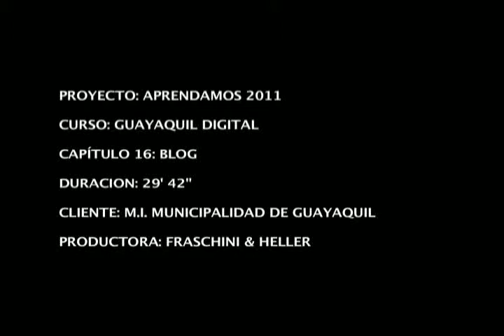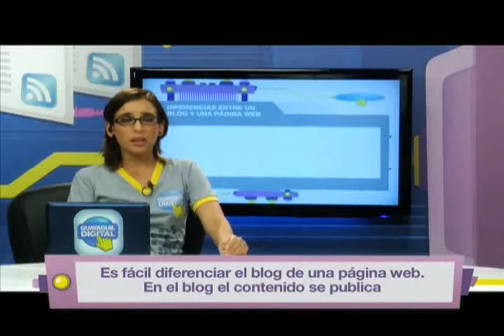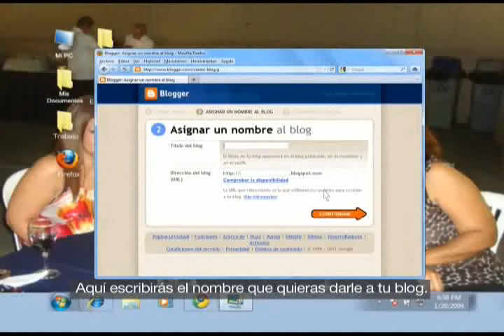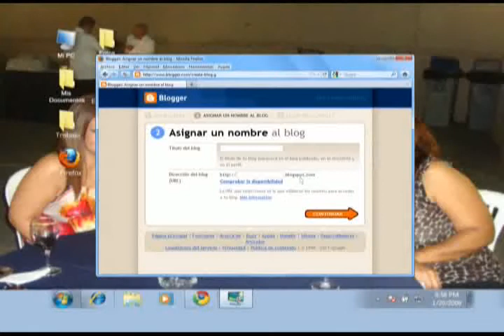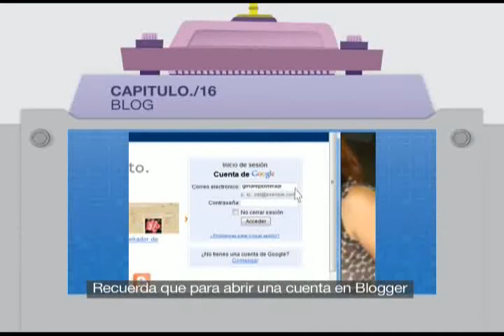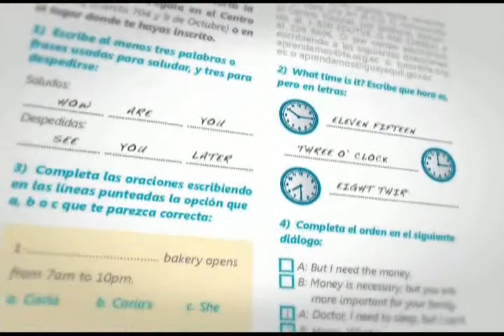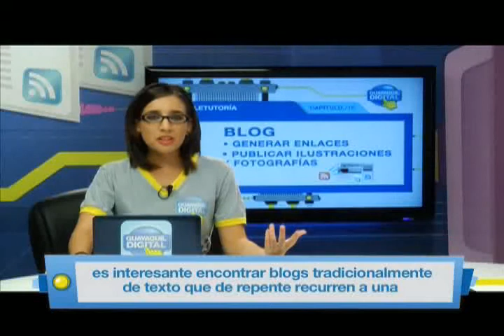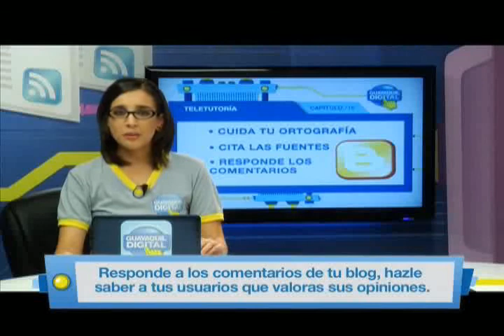Guayaquil Digital Cap 16-1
Guayaquil Digital Capitulo 16 El Blog